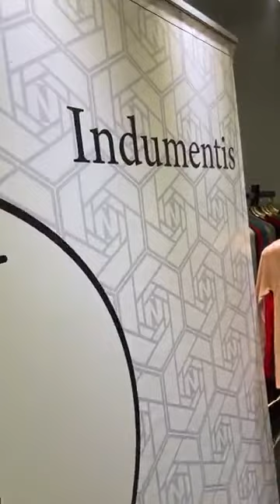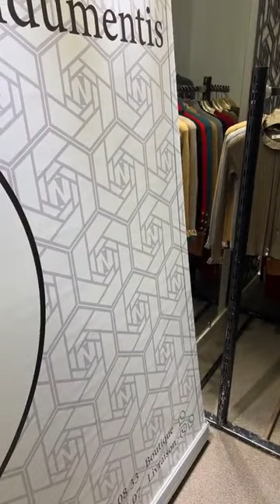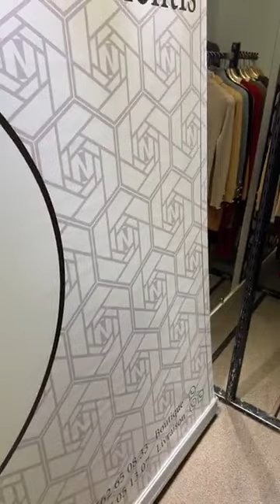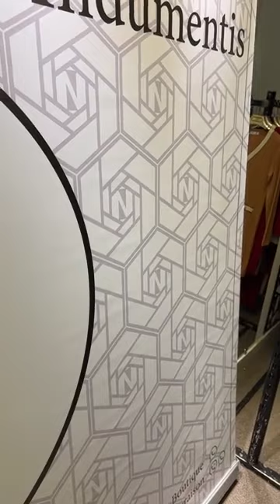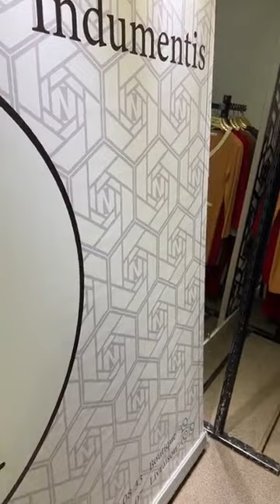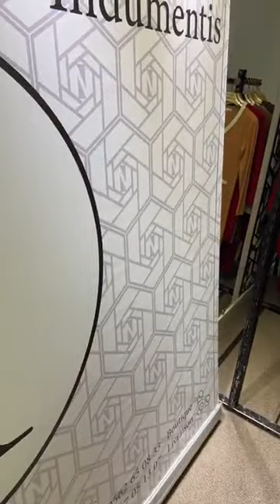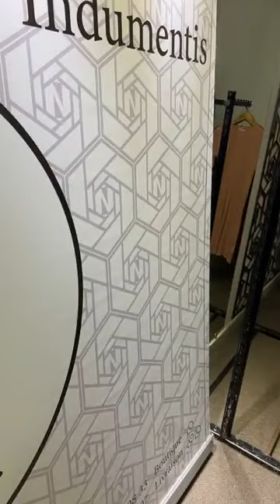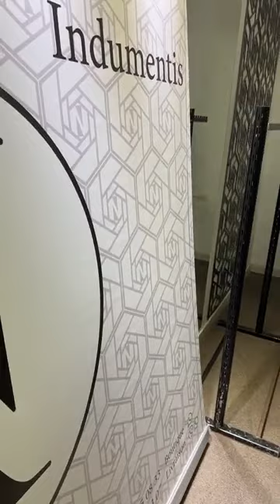Malabis chitae kharif Indumentis🤩جديد ازياء راقية ملابس خريف و شتاء موضة شتاء 2022 للمحجبات و البنات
Indumentis est un magasin de prêt à porter pour femmes établi en 2019 à Oran Malabis chitae kharif Indumentis🤩جديد ازياء راقية  ملابس خريف و شتاء موضة شتاء 2022 للمحجبات و البنات
Indumentis oran جديد انديمونتيس صولد على ملابس الصيف وجديد الدخول المدرسي وملابس الخريف مع  التوصيل
كالعادة السلعة الاستثنائية تعود بأسعار جد تنافسية و جودة رفيعة 🏅 مع محلكم المفضل أنديمونتيس ✨
📍عنوان المحل : وهران، بير الجير، شارع ميلنيوم بجانب تيكنو
🚚 التوصيل متوفر خارج الولاية.
-تواصلوا معنا لحجز طلباتكم 📦 على هذا الرقم : 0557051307
Les bons plans sont en retour 🚨 avec votre magasin préféré Indumentis et avec des prix exceptionnels
📍Adresse : Oran, Bir el djir, Boulevard Millénium, à côté de Techno.
🚚 La livraison disponible hors Wilaya
-Contactez-nous pour passer vos commandes 📦 sur ce numéro : 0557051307
Salima Benmatouk Beauty Dz
بضاعة جديدة متقنة و بسعر يساعد كل الفئات
عنوان المحل : وهران،بير الجير،طريق ميلينيوم بجانب تيكنو
أشيك ملابس للدخول المدرسي🤩للمحجبات والغير محجبات🤩ملابس بنات للدخول المدرسي
2023/2022❤️ hijab style
Sihamanel tv
 تشكيلة ملابس شتوية للمحجبات شتاء 2022 ،تنسيقات ملابس شتوية2022،غاية في الروعة ،موضة شتاء 2022،موديلات جديدة وأنيقة ،لكل من تبحث عن التميز والأناقة
 للمحجبات,malabis 2022,malabis 2020,ملابس شتوية,malabis banat 2021,malabis chita 2021,
ملابس شتوية 2022,ملابس شتوية للمحجبات 2022,ملابس شتوية للبنات 2022,
لفات حجاب 2021.حجاب 2020.موضة شتاء 2022.موضة خريف 2020.موضة صيف 2021.موضة ربيع 2021.موضة2021.الحجاب المناسب لشكل وجهك.لفات حجاب شرعية.حجاب شرعي.عبايات.عبايات تركية.عبايات طويلة.عبايات 2020.لفة حجاب للوجه الداىري.لف حجاب للوجه الطويل.لفات حجاب للعيد.لفات حجاب جديدة.لفات تركية جديدة.لفات طرح جديدة.ملابس  الصيف
تنسيقات الصيف.ملابس محجبات للصيف.ملابس المدرسة.ازياء محجبات.فساتين محجبات.لبس محجبات.موضة شتاء 2021 للمحجبات,موضة شتاء 2022 للبنات,موضة شتاء 2022 رجال,موضة شتاء 2021 للرجال,موضة شتاء 2021 لرجال,موضة شتاء 2022 للمحجبات في الجزائر,موضة شتاء 2022 للمراهقات,موضة شتاء 2022 في الجزائر,احدث ازياء المحجبات.ازياء الصيف.ملابس بنات
,دار الحجاب 2021,دار الحجاب 2022,اخر صيحات الموضة والازياء 2022,اخر صيحات الموضة والازياء 2022,ازياء فساتين,فساتين صوف, ملابس محجبات شتاء 2022
ملابس محجبات موضة الموسم.2022.ملابس تركية  للمحجبات.جديد ملابس محجبات.
.موديلات جديده للمحجبات بالوان زاهيه /كيفية تنسيق. الملابس. الشتوية مع المعطف للمحجبات ملابس محجبات كاجوال ٢٠٢١
موضة للعيد أحدث التنسيقات للمدرسة إذا أعجبكم الفيديو لا تسو الإشتراك بالقناة و تفعيل الجرس ليصلكم كل جديد وكذا وضع اللايك للفديوملابس بنات محجبات للمدرسة ❤  رائعة / تنسيقات ملابس بنات للمدرسة جميلة جدا 💕 / ملابس للدخول المدرسي /
ملابس للعيد ملابس للدخول المدرسي ملابس محجبات ملابس بنات محجبات ملابس للعيد ملابس محجبات للدخول المدرسي
ملابس بنات مراهقات
Indumentis تشكيلة جديدة ملابس الخريف و الشتاء للنساء ذات طوق عالي تنسيقات موضة شتاء للمحجبات وبنات